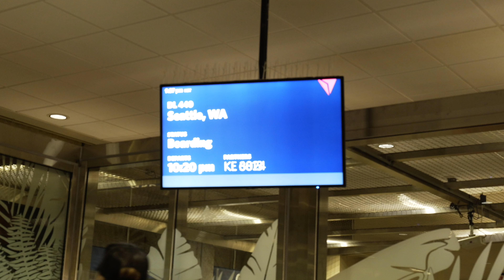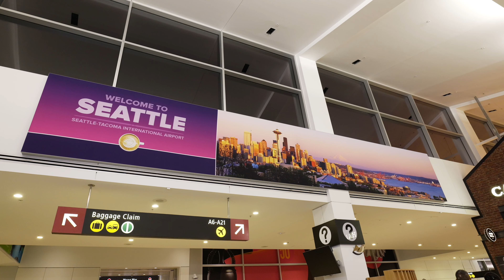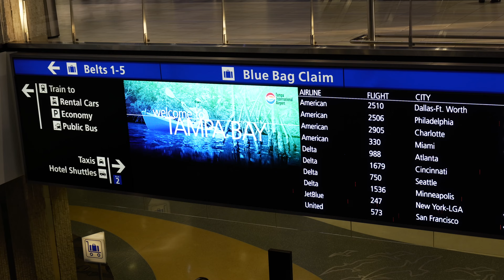【旅行ルーティーン】暮らしのvlog | 渡航前後のルーティーン | パッキング | Get ready withe me | フロリダ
本日の動画は渡航のパッキング前にやるルーティーン。サンクスギビングに合わせてフロリダの旦那さんの実家に行きました。渡航前にいつもやってる事を改めて動画にしてみましたが独身の時とかなりパッキング前のルーティーンは忙しないです😅
パッキング術というより、準備に追われてドタバタしてるが８割です😃💦
ウチはもう、ゴミ箱を空にするのと、冷蔵庫の中の痛みやすい物を全部捨て行くのと掃除はマストになっています🧐（ネイルは最近ルーティーン化しました）
犬シャンは今回イレギュラーでしたが、また旅行の際に友人が預かってくれる程でしたらルーティーン化すると思います☺️（そういえば今回冷蔵庫の整理は前日に旦那さんがやってくれました。）

主婦の皆様、男性の方々、独身の方学生さんなど、状況が違うとそれぞれ独自のルーティーンがあると思います。海外旅行や遠出をする時の準備ルーティーンはありますか？何か旅行前の独自なルーティーンがありましたらコメントなどでシェアしてくれたら嬉しいです❤️

もし動画を気に入っていただけましたら高評価ボタンや、次が見たいと思ってくださいましたらチャンネル登録などのボタンをポチッとして下さると感激です❣️